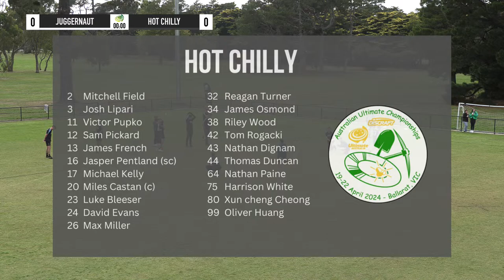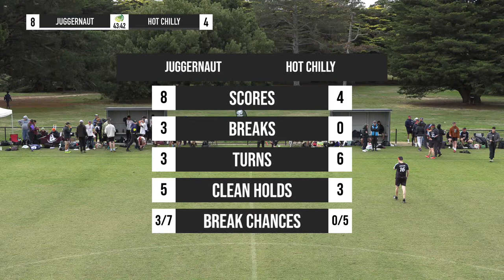JUGGERNAUT VS HOT CHILLY - OPEN QUARTER FINAL — AUCDI 2024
ULTI.TV is excited to announce that we will be streaming the upcoming AFDA - Ultimate Australia Championships 2024 over the next two weekends.

Games will be streamed live on our YouTube channel.

In addition to a secondary sideline camera, we are supplying an extra commentator to provide dual commentary at AUC Division I.

Thank you to everyone who has supported us over the last few years.

If you want to join our crew on camera, commentary, editing, tech or anything else head to our website ULTI.TV, crew link is at the bottom of the page.

Yeah Ultimate, see you at the fields or on the streams soon!

❣️ Willem Garnier
❣️ Nathan Fowler
❣️ Swiss Ultimate Federation
❣️ Zach

💗 Thanks SPIRITED, GREATEST and FAN Patrons you are truly awesome for making FREE TO WATCH Ultimate stories happen with us 💗